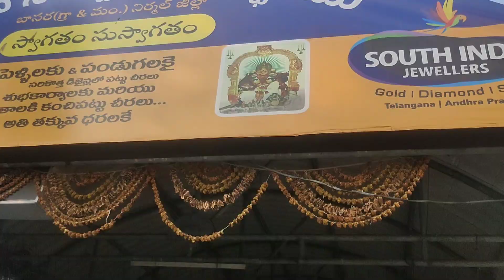सरस्वती मंदीर तेलंगणा स्टेट